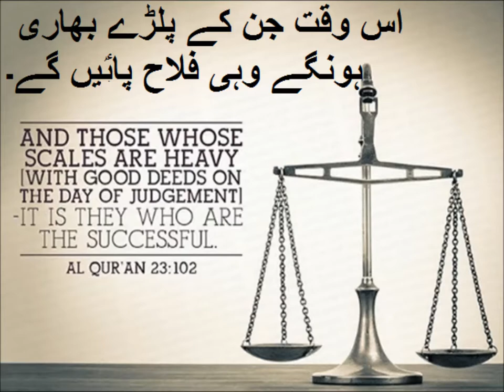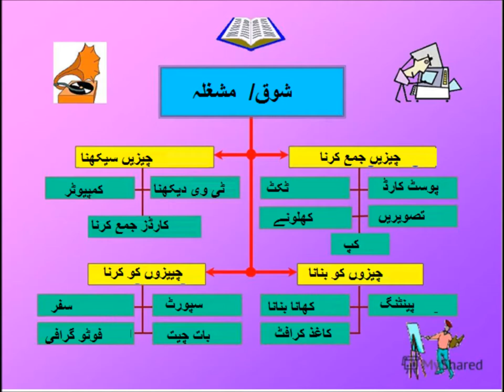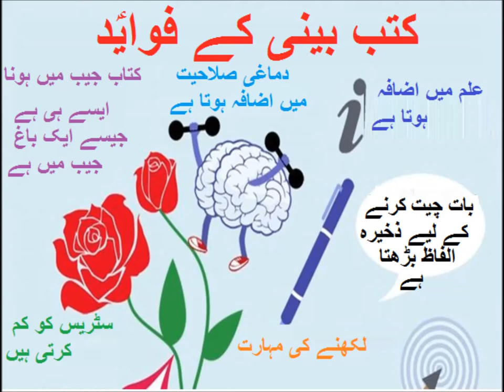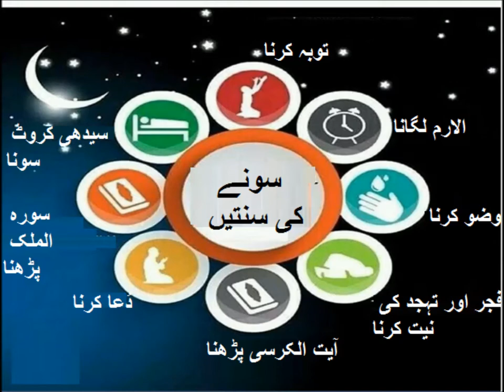Urdu Jor Tor/ اردو جوڑ توڑ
Class 3 Urdu sabaq 4, Learn Urdu, Urdu Alfaz, اردو لفظ بنایؑیں
words making in urdu for grade 3 kids